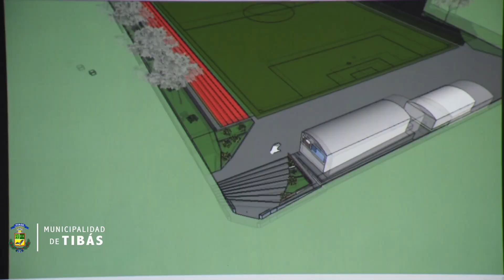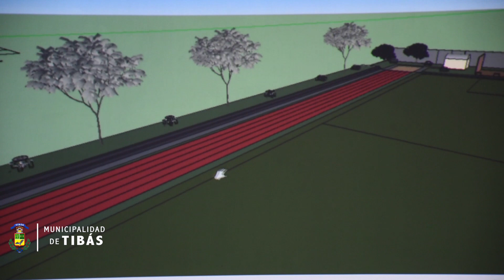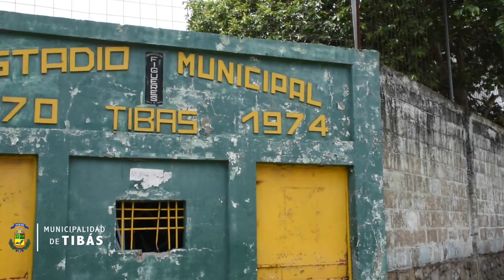Avances en la remodelación del Estadio Municipal de Tibás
Así avanzan los trabajos de remodelación en el nuevo Estadio Municipal de Tibás.